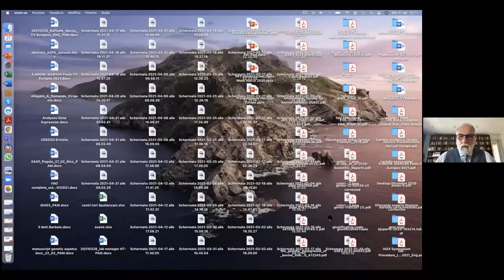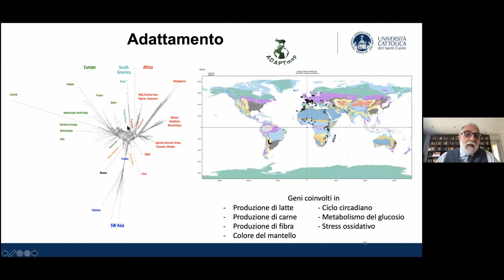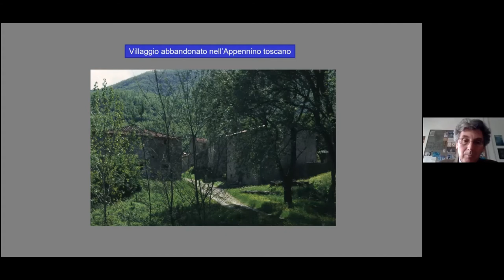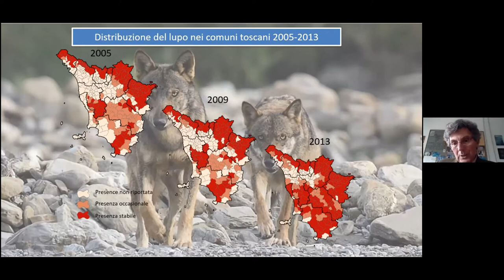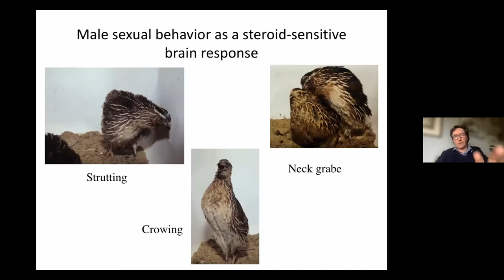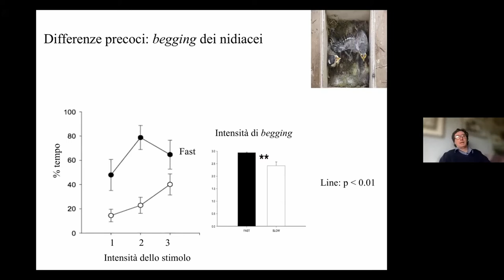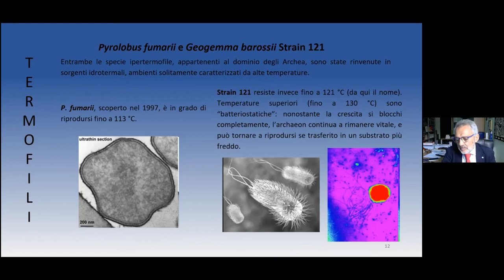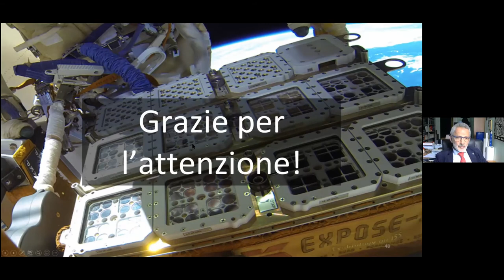AccademiaXL - Convegno "La Biodiversità: una risorsa da valorizzare" Giorno 2/2